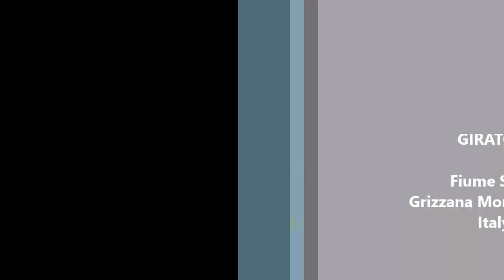Roy, il Bovaro delle Fiandre - al torrente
07 agosto 2016 - Roy per la prima volta gioca in un torrente, .dapprima titubante, poi molto gratificato dalla piacevole novità, ...si piazza in mezzo all'acqua e se ne sta li a controllare l'orizzonte...
...favolosi questi Bovari delle Fiandre...
...esiste anche una pagina fan di razza:
August 7, 2016 - Roy for the first time playing in a creek hesitant at first, then very gratified by the pleasant novelty, ... he stops in the middle of the water and stands them control the horizon. ..
... Fabulous these Bouvier of Flanders ...